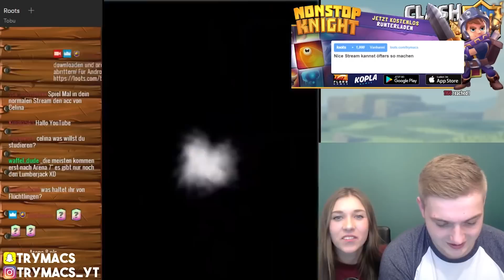FREUNDIN ZIEHT IHRE ERSTE LEGENDÄRE KARTE! | SIE BEANTWORTET FRAGEN, ICH SPIELE IHREN ACCOUNT!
Clash Royale deutsch Stream mit Freundin erste Legendäre Karte

Meine Freundin möchte unbedingt 2000 Trophäen erreichen, damit sie täglich mehr Karten anfragen kann! Den Gefallen tue ich ihr und sie beantwortet nebenbei Fragen der Zuschauer :)

Der Stream hat uns echt Spaß gemacht! :D
Wie fandet ihr ihn?
Schreibt eure Meinung in die Kommentare! :)
Viel Spaß!

►Trymacs Community Shop! T-Shirts, Hoodies, Tassen, Caps, etc!

►Kauf deine Games, Gamecards, Coins und iTunes Karten bei MMOGA! Damit unterstützt du meinen Kanal!

• Für wichtige Anliegen  LINE ID - Max19894

► Meine Ausstattung (Amazon Links für mehr Details):

• Elgato HD S, Bildschirmübertragung von iPad auf PC
• Mikrofon Auna 900B -
• Mikrofon Stativ -